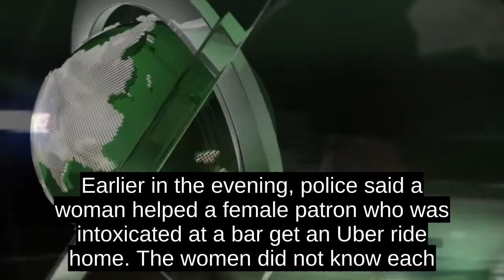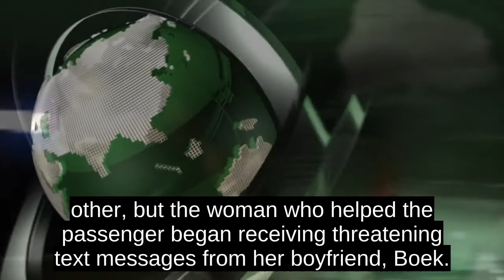Uber Driver Fatally Shoots Man In Classic Stand Your Ground Case, Florida Sheriff Says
An Uber driver in Florida fatally shot a man who trailed his car and tried to run him off the road early Tuesday in what a local sheriff called a classic stand your ground case.